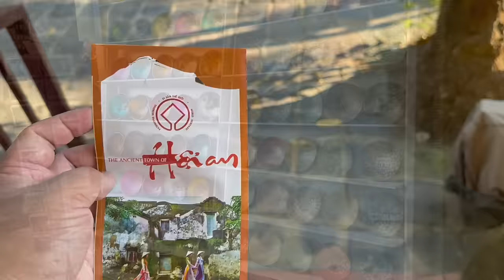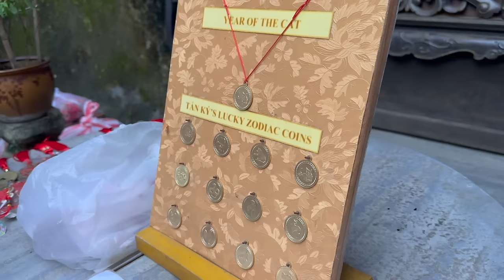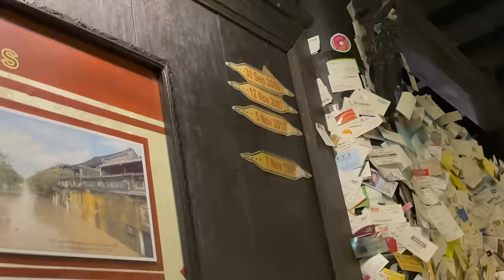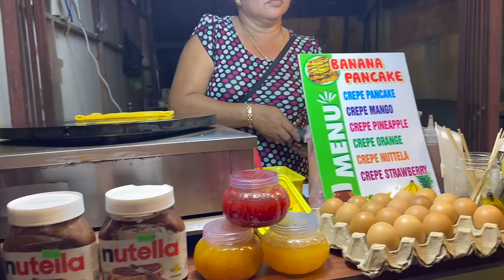Let’s explore the Charming Old Town of Hoi An + Watch an Ao Dai Traditional Vietnamese Show! 🇻🇳